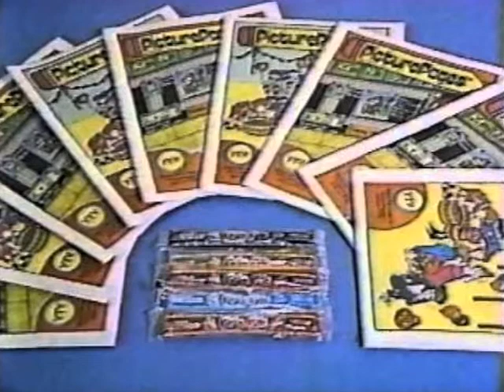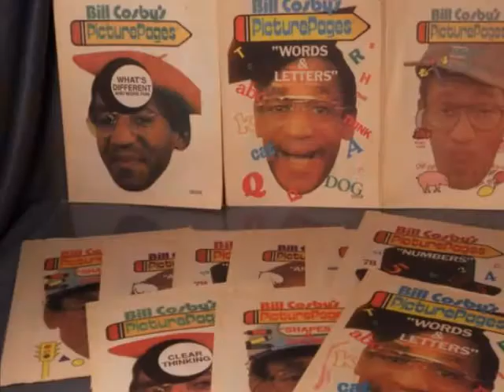Picture Pages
Picture Pages, Picture Pages!  Time to grab your Picture Pages!  This educational program got it's start way back in 1974, and was hosted by Bill Cosby.